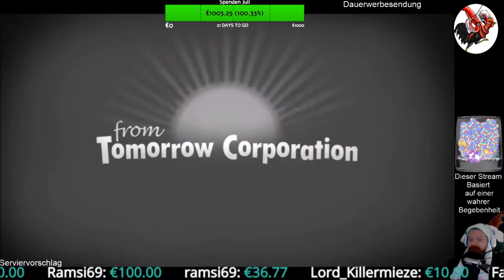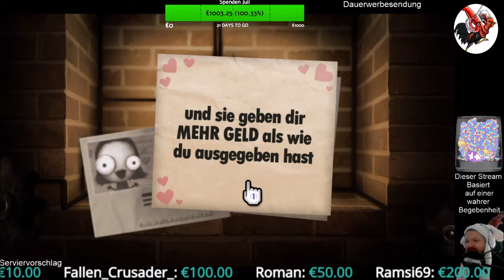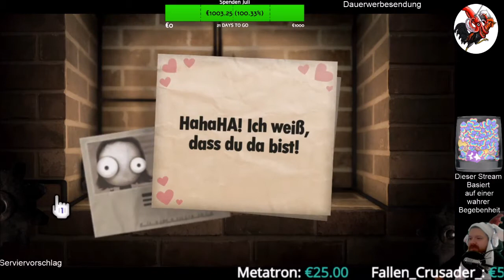Little Inferno #02 Rauch über der Stadt